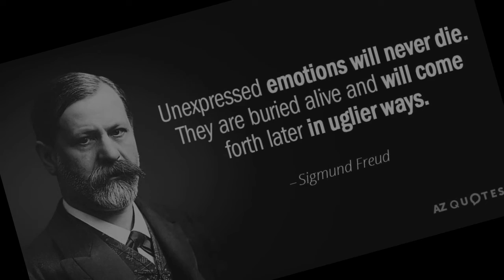Dissecting Neon Genesis Evangelion's DEEP THEMES!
Evangelion has PSYCHOLIGCAL THEMES!